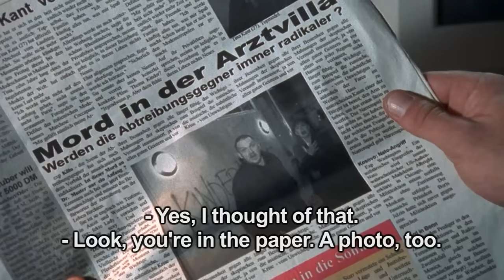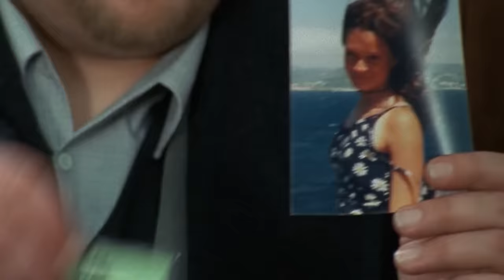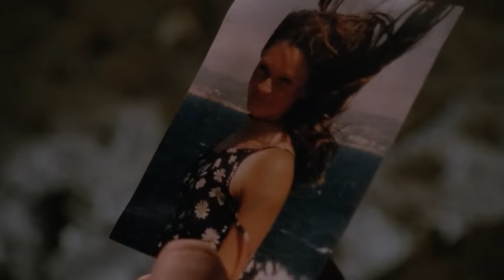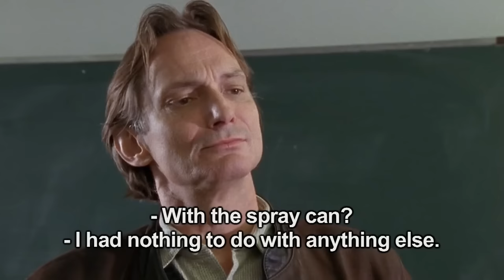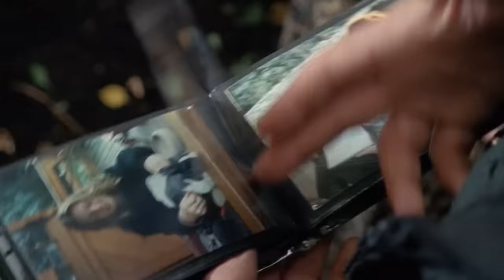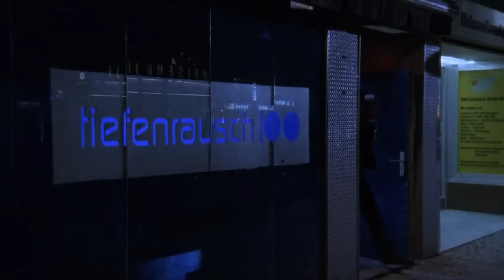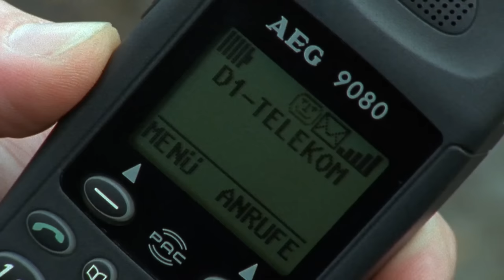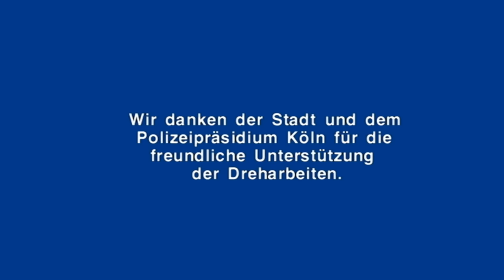Tatort 2023 Neue Folgen | Light and Shade | Tatort 2023 Full Eepisode | Germany Tv Series